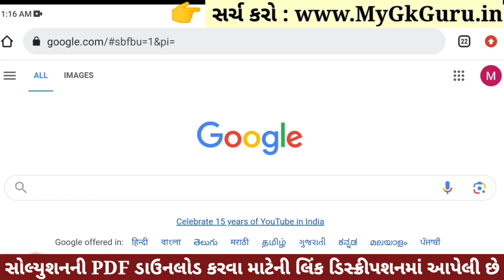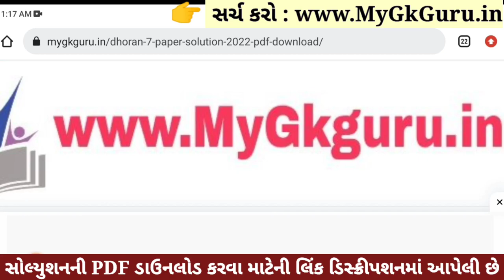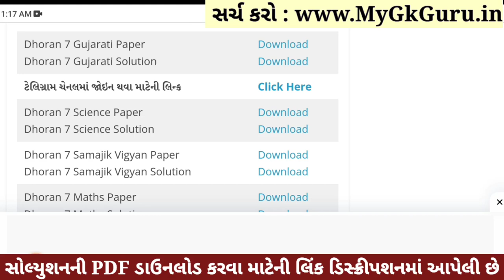💥 Std 7 Gujarati Paper Solution 2023 80 Marks, Dhoran 7 Gujarati Paper Solution 2023 Std 7 Gujarati